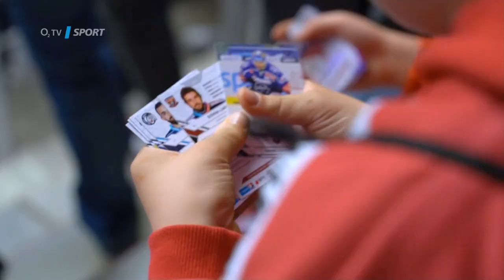O2 TV Inside Cam vol I: Pohled na střídačky, na tribuny i do zákulisí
Postrkávání v tunelu u šaten, naštvaný odchod do kabiny, atmosféra v hledišti, nástupy hráčů, pohled na střídačky po vstřelených gólech nebo mistrovská třinecká radost. To vše vám v uplynulé hokejové sezoně zprostředkovala O2 TV Inside Cam.